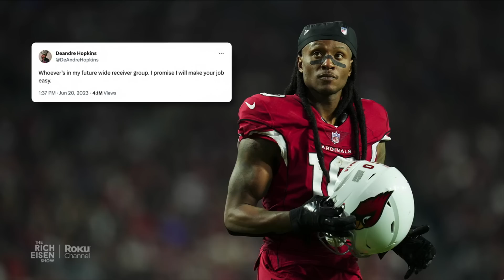Robert Griffin III Talks Stefon Diggs, Hopkins, Dalvin & More with Rich Eisen | Full Interview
ESPN’s Robert Griffin III tells Rich Eisen that Stefon Diggs’ beef with the Buffalo Bills stems from his relationship with QB Josh Allen, which teams would be the best fit for free agent WR DeAndre Hopkins and if he could possibly team up with free agent RB Dalvin Cook.